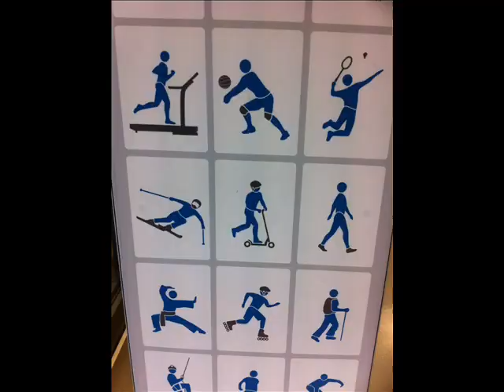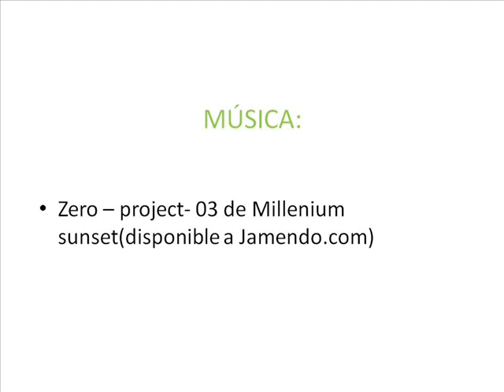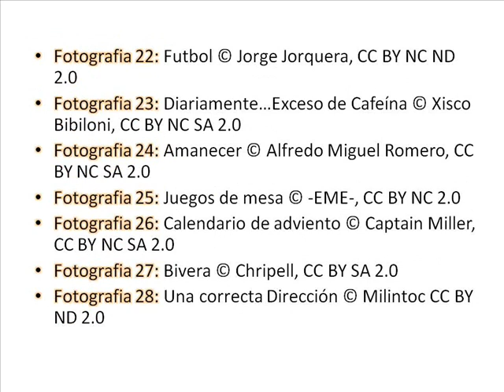M'agrada la meva feina. Esther Sánchez Amorós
Narrativa digital de bones pràctiques en la intervenció educativa als centres.
Narrativa digital presentada a la VI Jornada de Centres de Justícia Juvenil al Centre d'Estudis Jurídics i Formació Especialitzada, el 5 de març de 2014